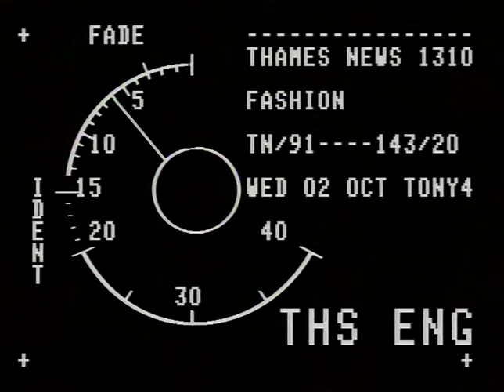Fashion | Donovan Pascal | Monica Chong | Stevie Stewart | Edina Ronay | TN-91-143-020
02/10/1991
FASHION - THE CLOTHES INDUSTRY IS ALREADY GEARING UP FOR NEXT SPRING AS DESIGNERS WILL BE PUTTING THE LATEST LOOK ON SHOW TO FASHION BUYERS IN THE CAPITAL NEXT WEEK.

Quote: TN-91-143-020